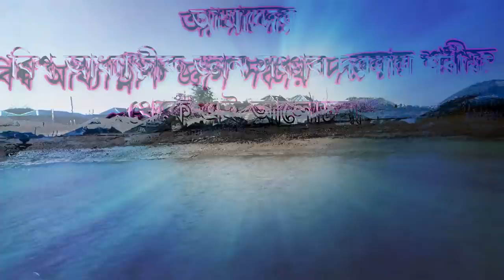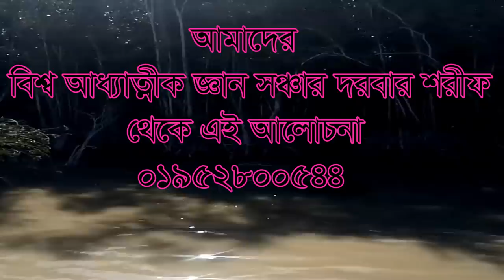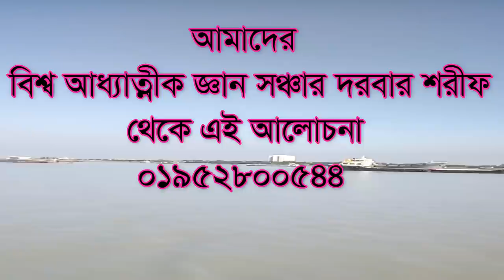নিজের মৃত্যুর খবর কোন কৌশলে দেখতে পায়? nijer mrittur khobor kun koushole dekte pay?